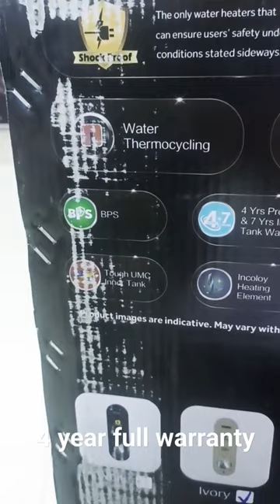Geyser 4 year complete warranty Haier 15/25 litre best quality